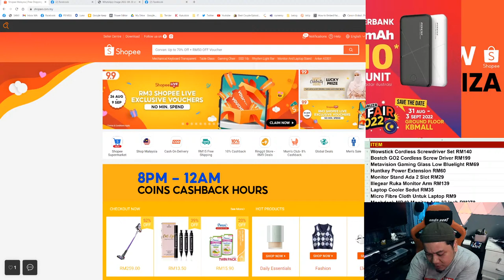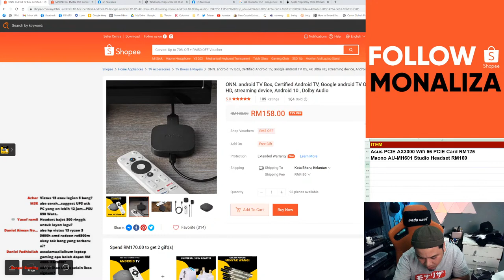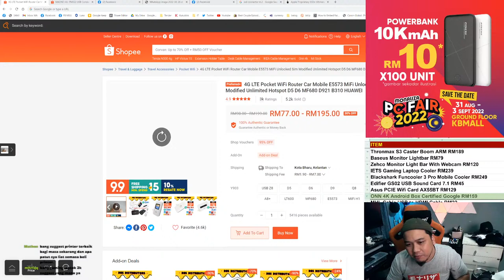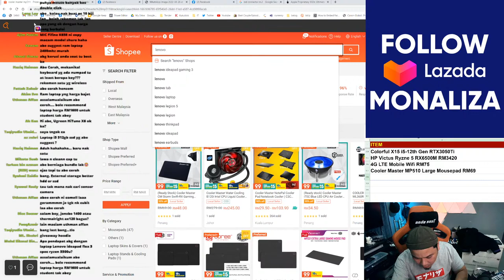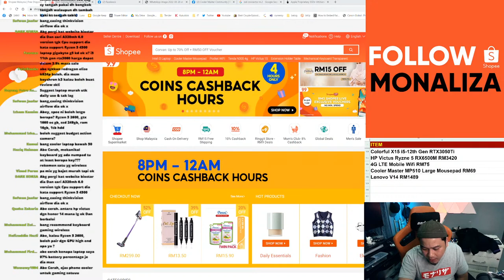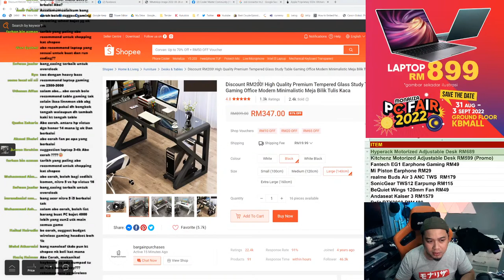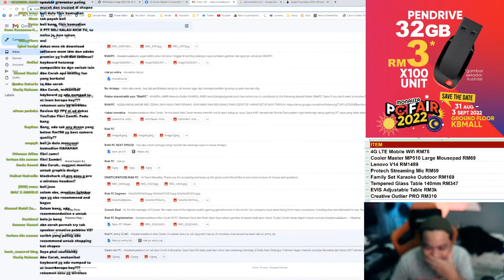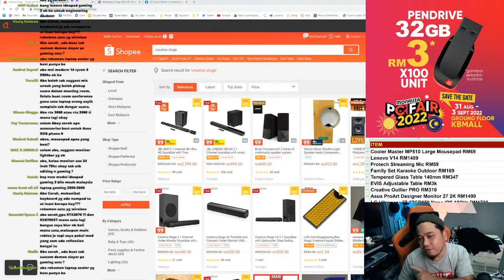Apa Best Di Shopee Malam Ini? Santai~~